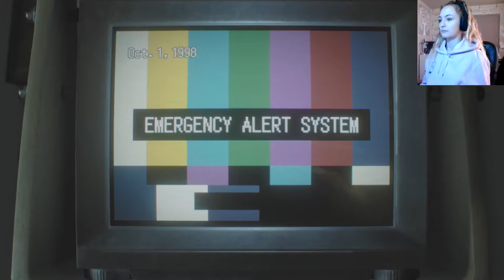PROTECTING JILL & SOLVING THE FUSE BOX PUZZLE | Resident Evil 3 Remake PART 8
It got a bit challenging trying to keep the zombies out of Jill's hospital room but in the end, after a few tries I did it. But then it got even more complicated as we solved the Fuse box puzzle.

Schedule:
Monday - Saturday 4PM BST
Sundays I catch up on editing.

-A